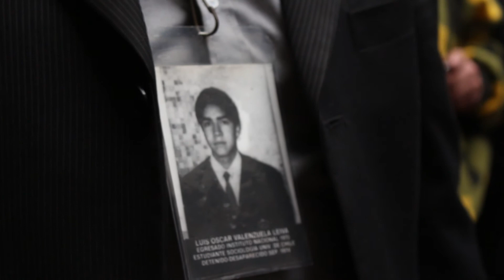U. de Chile anunció la creación de la distinción de título póstumo y simbólico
El reconocimiento, dirigido a ex estudiantes ejecutados y detenidos desaparecidos por agentes del Estado, se inscribe en una serie de iniciativas que ha realizado la comunidad universitaria, como la desclasificación de los sumarios de la dictadura, y fue anunciado a la comunidad universitaria y el país en el marco del acto conmemorativo de los 44 años del golpe de Estado.